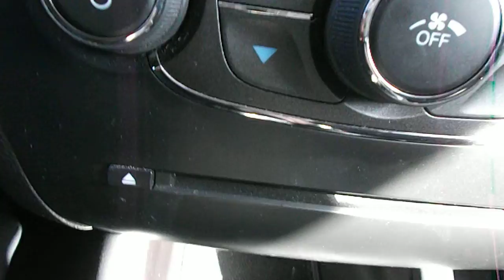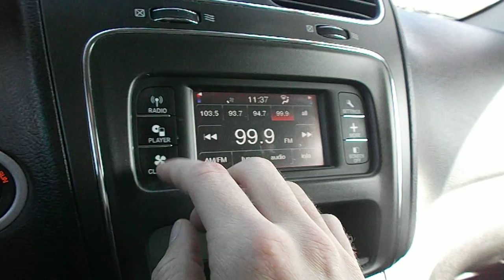2012 DODGE JOURNEY SXT | Oakville Used Car Superstore